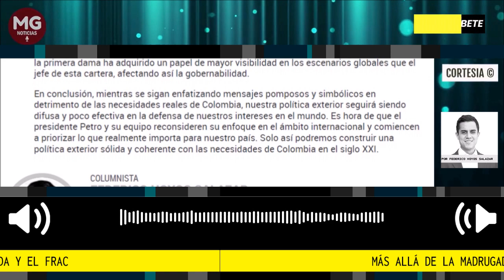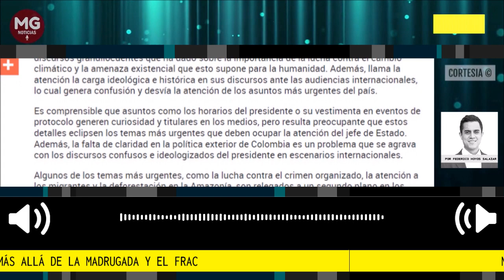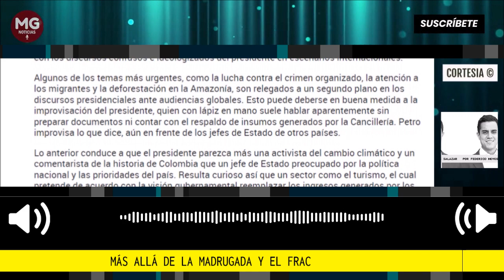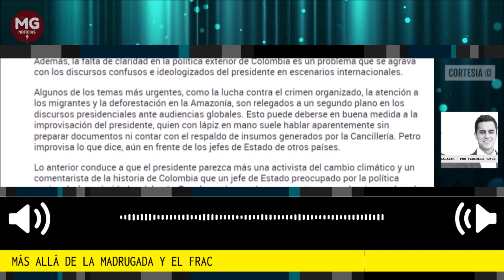MÁS ALLÁ DE LA MADRUGADA Y EL FRAC 📢 Por Federico Hoyos Salazar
Durante la reciente visita de Estado del presidente Petro a España, una de las frases más llamativas tuvo que ver con el retraso del primer mandatario a una reunión con empresarios en Madrid. Esto no pasa de ser una anécdota que denota su forma de gobernar, pero abre una discusión respecto a los mensajes que se están enviando a la comunidad internacional y nos hace preguntarnos si tenemos una política internacional definida.